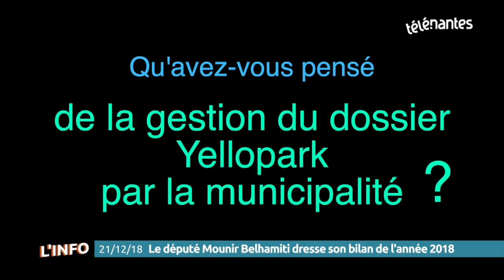Bilan de l'année 2018 - Mounir Belhamiti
Le député Mounir Belhamiti dresse son bilan de l'année 2018 dans cette interview de TéléNantes du  décembre.